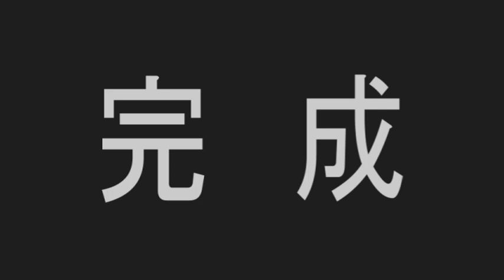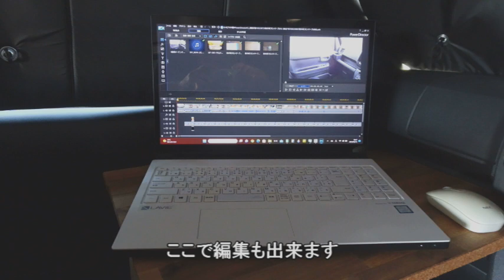【DIY】助手席用大型フロントテーブル#新型アトレー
DIYで助手席フロントテーブルを作って見ました

新型アトレー
ラゲージボードDIY動画

矢崎工業
Φ28プラスチックジョイント
皿木ネジ径3.5ミリ
100円　１個
商品名：28ｼﾞｮｲﾝﾄ 1ｺ入 J-103 AAS S IVO
品番：J-103 S IVO

商品名：28ｼﾞｮｲﾝﾄ 1ｺ入 J-46 AAS S IVO
品番：J-46 S IVO